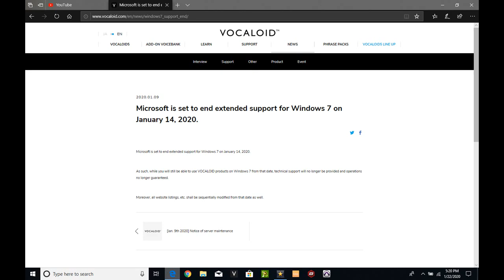Bad news for the Windows 7 Users who Use Vocaloid on Windows 7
Bad news for Windows 7 Users!!